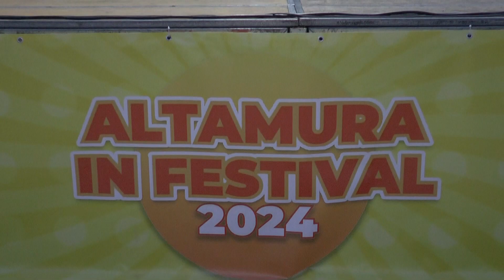Spazio al cabaret musicale di Paolo Caiazzo nella rassegna "Altamura in Festival"